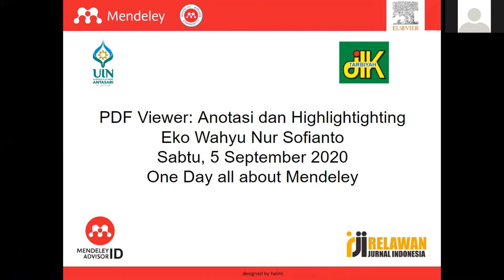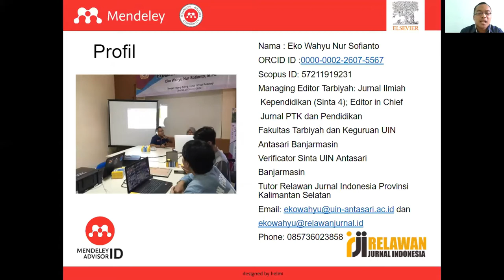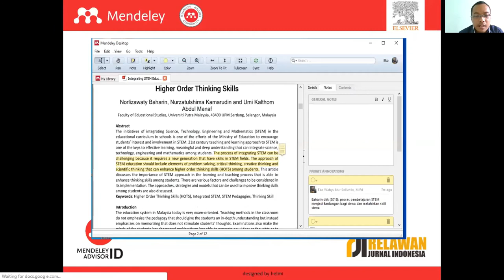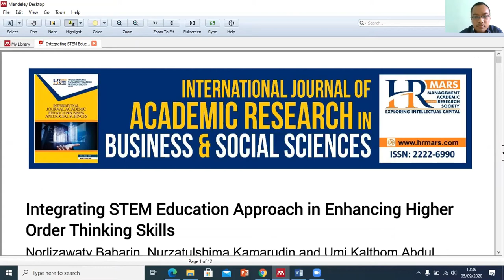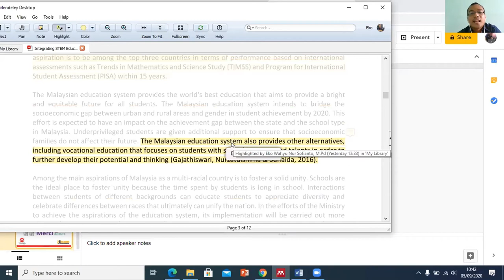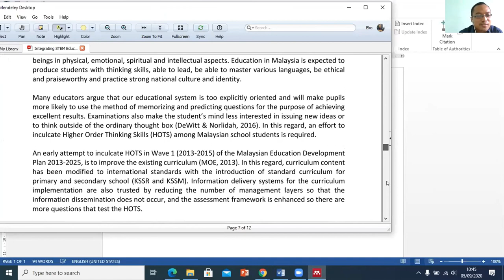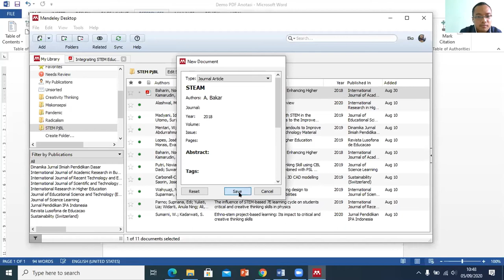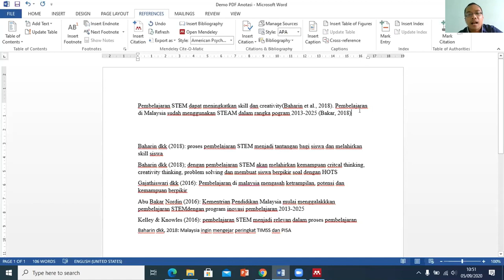PDF Viewer : Anotasi dan Highlighting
Video ini membahs materi PDF Viewer : Anotasi dan Highlighting pada Mendeley yang dibawakan oleh Eko Wahyu N.S.